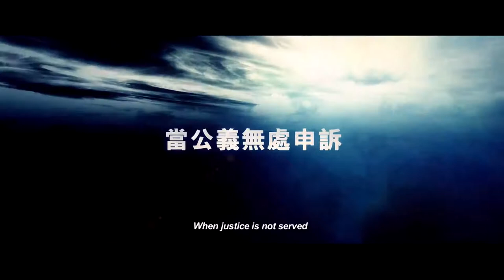DensTV | Celestial Movies ONDemand | Firestorm Trailer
Lu Ming Zhe is a senior police inspector who has repeatedly solved major cases in Hong Kong. When confronting the head of the gangster Cao Nan in the street one day, Lu was distracted and sabotaged by his childhood friend, Tao Cheng Bang, who has just been released from the prison. Facing continuous provocation by criminal gangs, Lu vows to eliminate them at all costs. The battle between the police and the gang has officially begun.